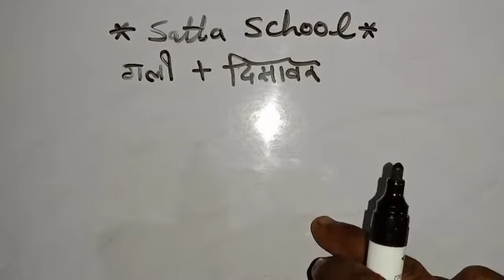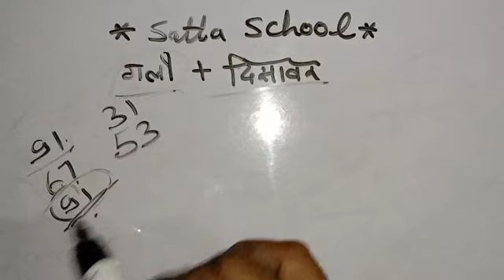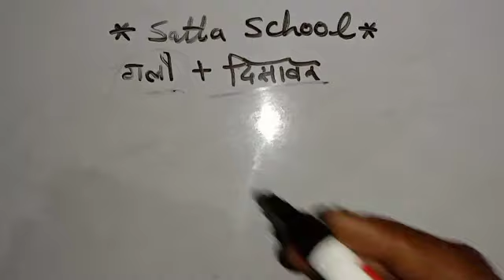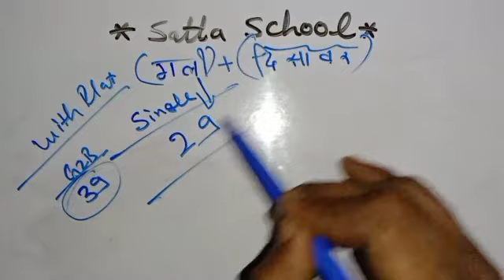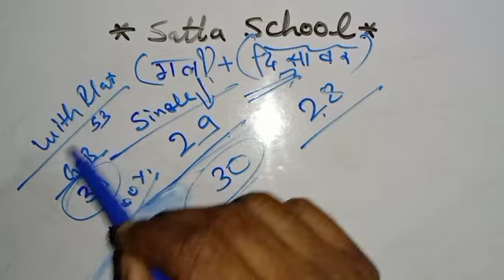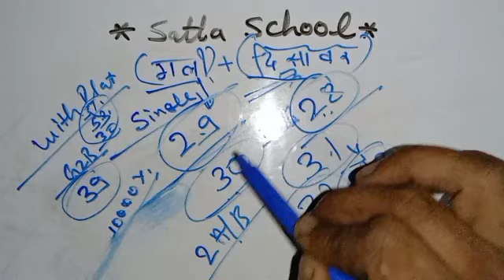gali Disawar leak number ónly 5 jodi लूटो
doosra you tube channel
Game 4U

_ चेतावनी_

satta school baba .feridabad .gaziabad.gali .diswar.